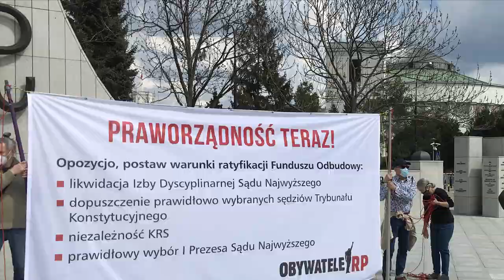Praworządność teraz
Fundusz Odbudowy to dla PiS polityczne być albo nie być, a dla opozycji realna szansa wymuszenia praworządności. Obywatele RP zaproponowali konkretne warunki, spełnienie podstawowych norm praworządności, pod którymi można się zgodzić na ratyfikację Funduszu Odbudowy. Co z tym zrobili partyjni politycy?

Obserwuj nas!